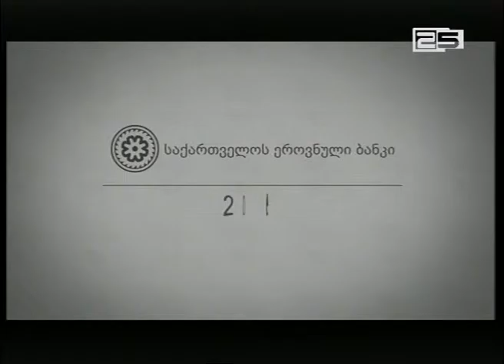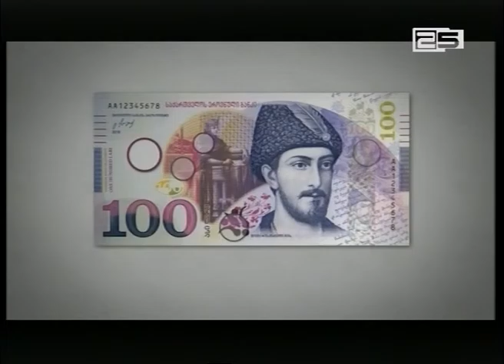განახლებული 20 და 50 ლარიანი ბანკნოტები დღეიდან მიმოქცევაში ჩაეშვა